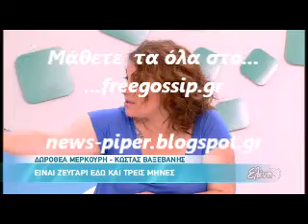Η Μενεγακη για Βαξεβανη -Μερκουρη